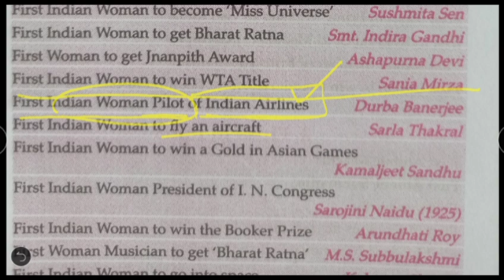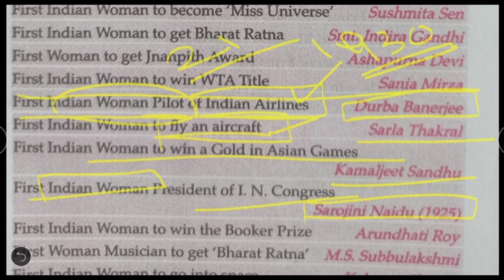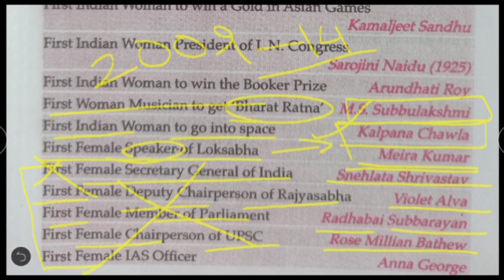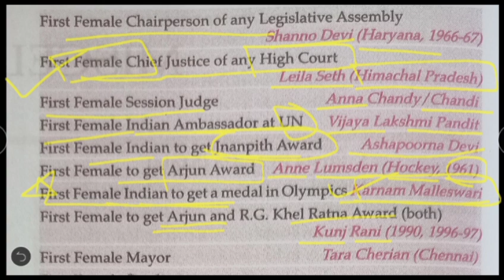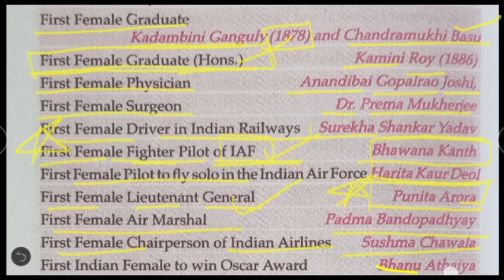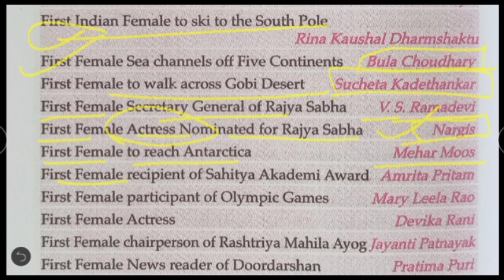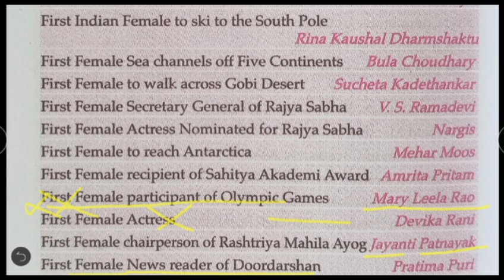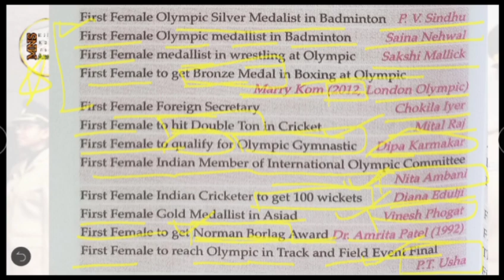Lucent General Knowledge/ Topic-2/ First in India (female)